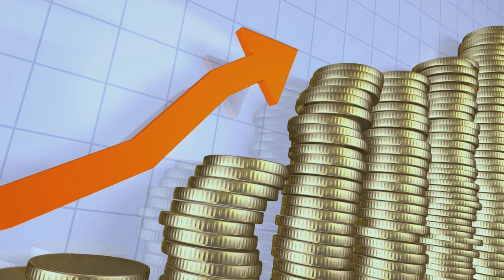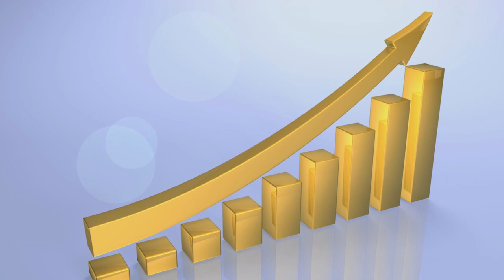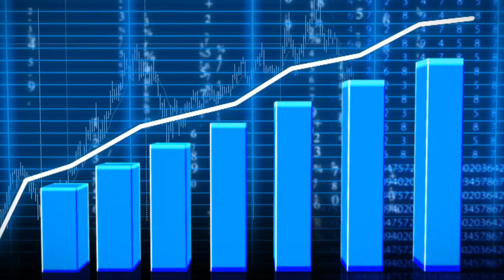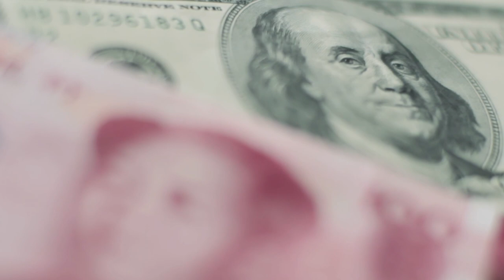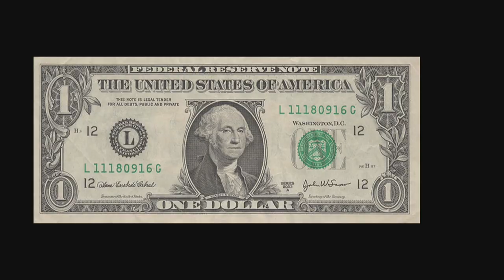The dollar for the first time rose more than 75 rubles in Russia